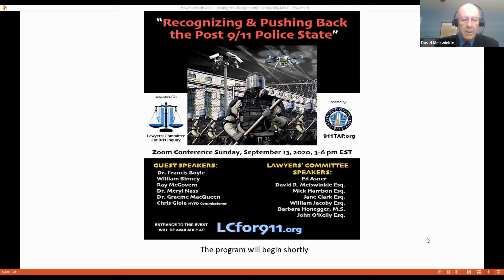Dr. Graeme MacQeen at Lawyers' Committee 9/11 Anniversary Event 2020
Dr. Graeme MacQueen is a retired professor of religious studies at McMaster University, Ontario where he taught from 1974 to 2003. He was also the founder and director of the Centre for Peace Studies at McMaster, which was active in several war zones. He has served as a co-editor of the Journal of 9/11 Studies, an organizer of the Toronto Hearings on 9/11, and a member of the 9/11 Consensus Panel.

We are a 501(c)(3) nonprofit organization so donations are tax deductible